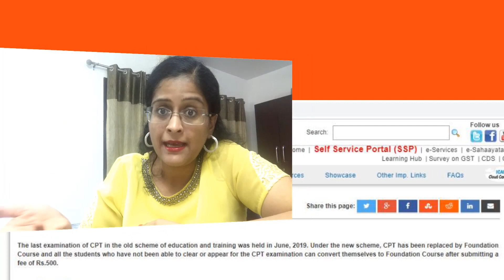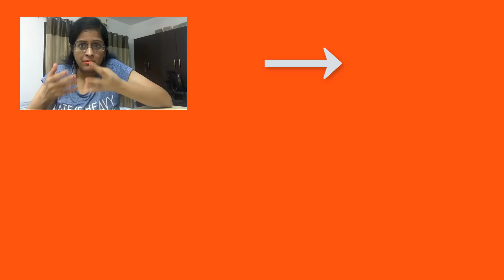What is the Last Attempt of CPT and a gift for CA Foundation Students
Do you know what the last attempt of CPT was. Is it extended or not? if not, then watch this video to clear your confusion.
Mansi Jain